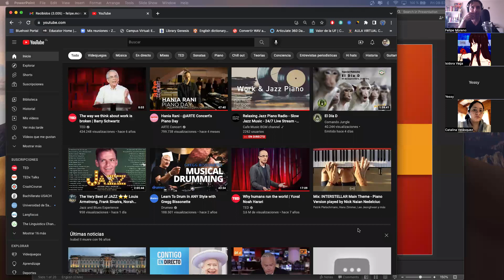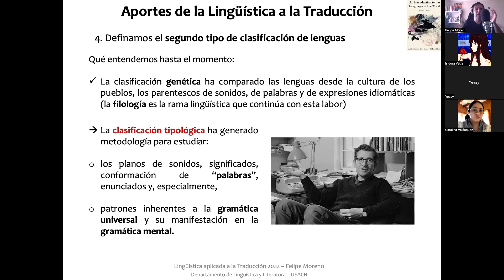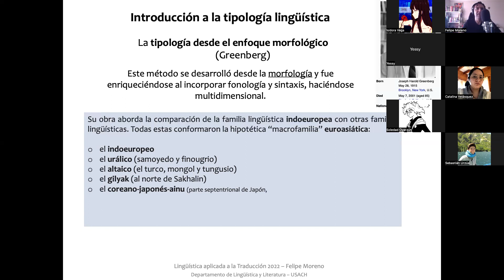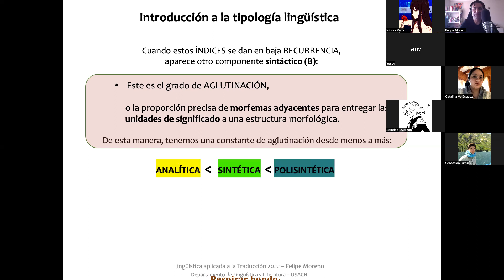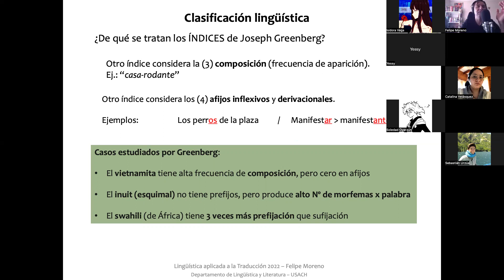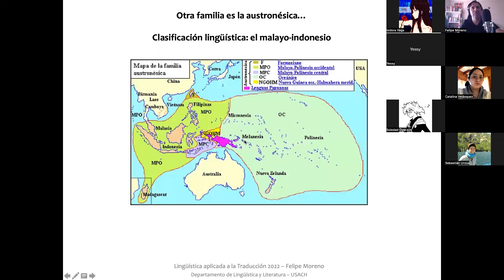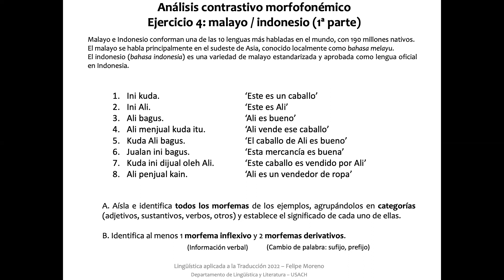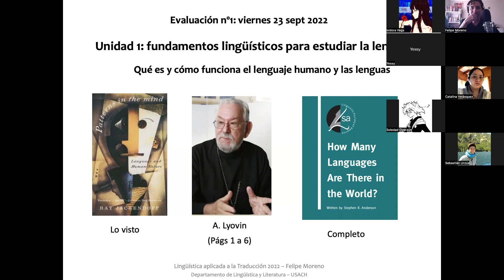Clases Lingüística aplicada a la Traducción. 090922_Jap.